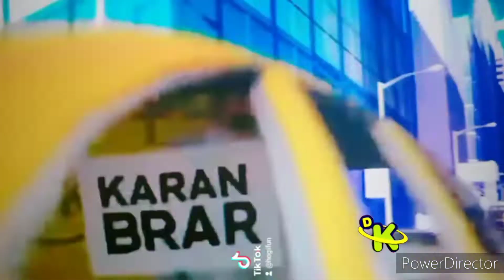discovery kids brasil - créditos sdm&m + promo doki + intro miley cyrus e a jessie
for @CuppiOffical